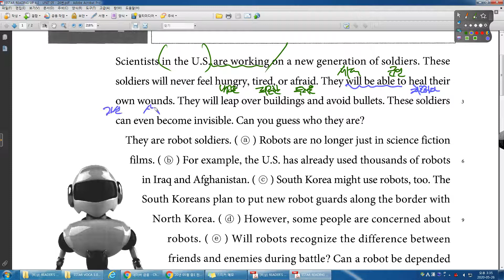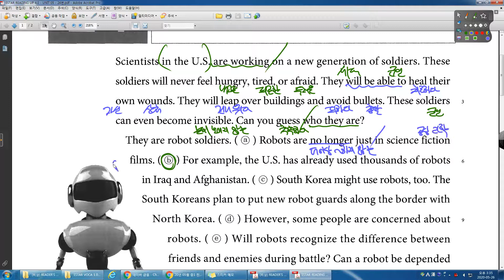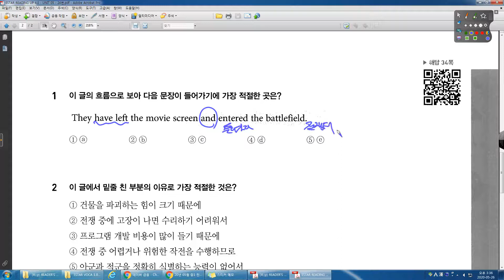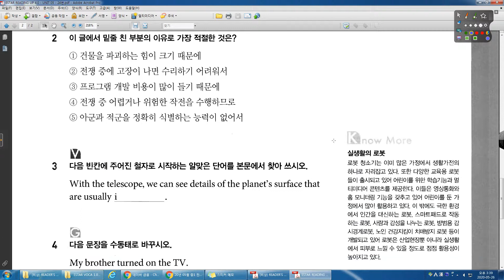READERS BANK LEVEL 04 24강